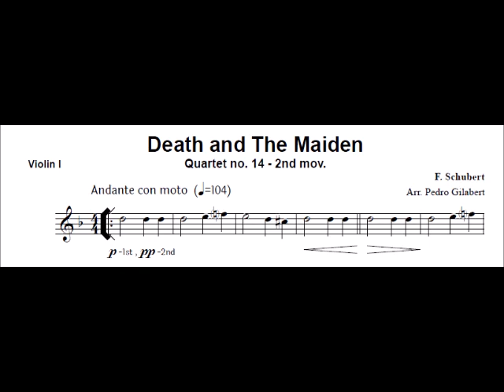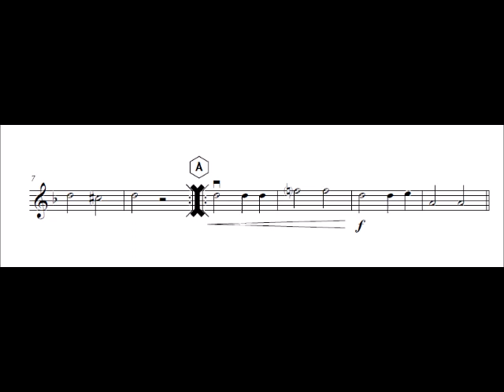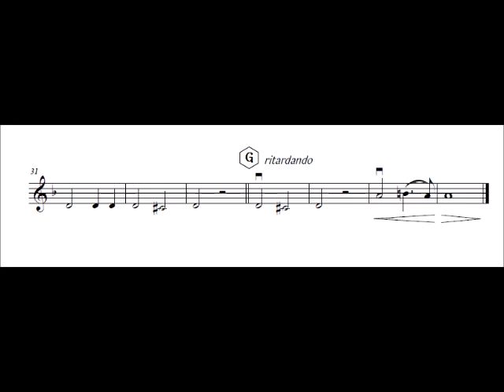Violin 1 Death and the Maiden 2nd mov.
Composed by: F. Schubert